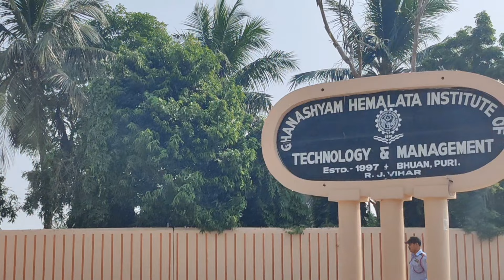We had met my daughter in her hostel... 👉👉 Ghanashyam Hemalata Vidyam Mandir, Puri II (GHVM),(GHITM)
Hii Guys🙋🏻‍♀️🙋🏻‍♀️

Today we are going to meet my daughter in GHVM.. Also we visit Ghvm Sarswati temple.

Saraswati symbolizes creative energy and is considered the goddess of knowledge, music, art, wisdom, and learning. In many parts of the country, it is considered as an auspicious day for kids.

Ghanashyam Hemalata Vidya Mandir, Puri II

Ghanashyam Hemalata Institute of Technology & Management.

To meet my daughter in hostel.. Ghanashyam Hemalata Vidyam Mandir, Puri II (GHVM)Rajitha from odisha